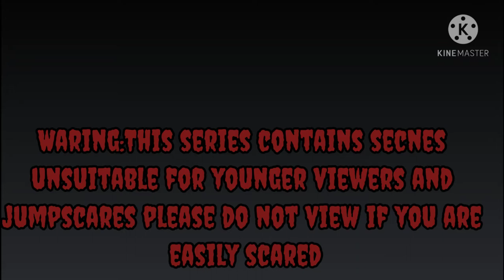New Series trailer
Here's the trailer for a new series I'll be doing on the channel i hope you guys will support this series so i can get it finished